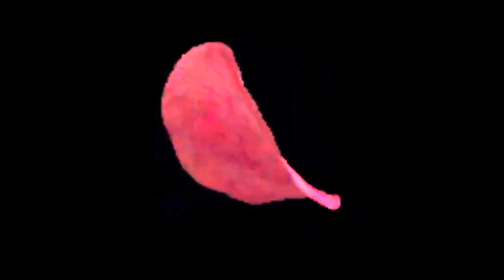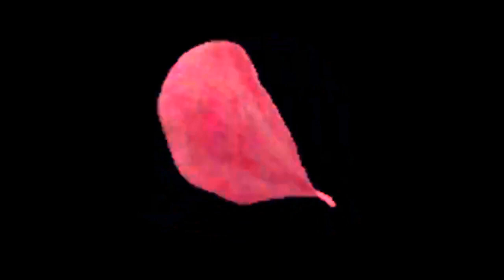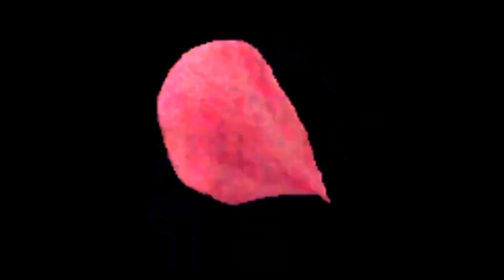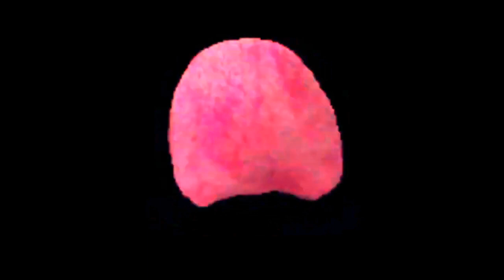Pink Chip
ITS PINK BOIS!